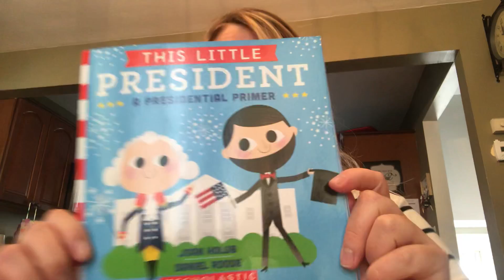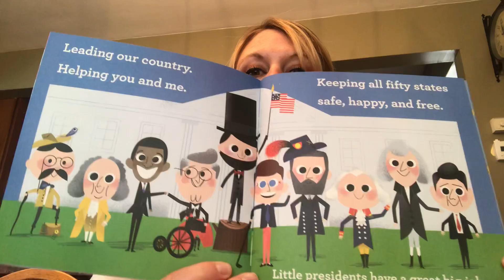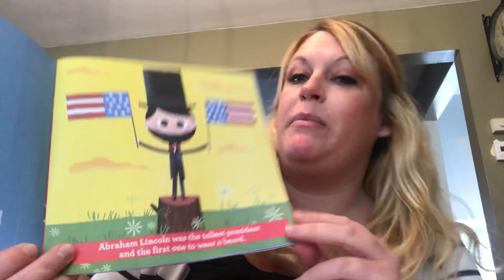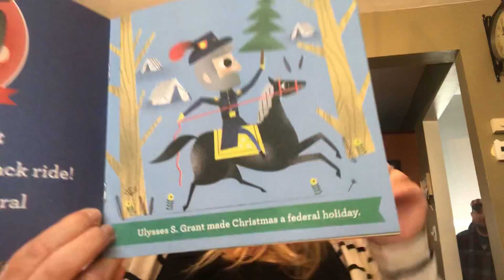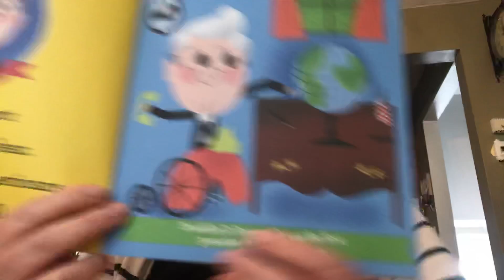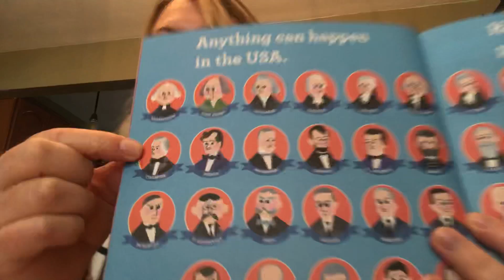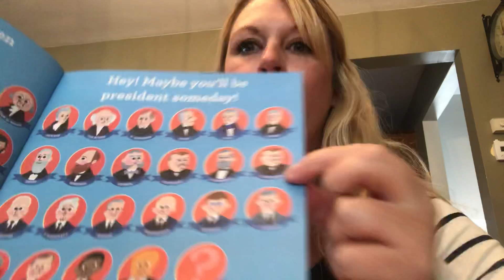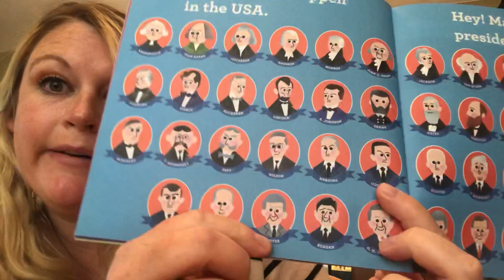This Little President by: Joan Holub- Biography Facts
A quick look into some fun facts about the past presidents- 3 Branches of Government